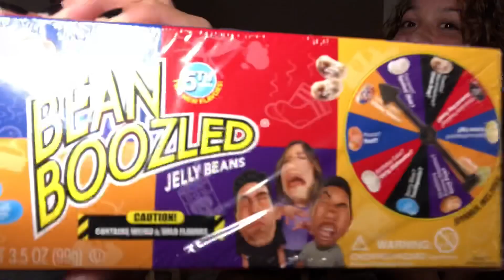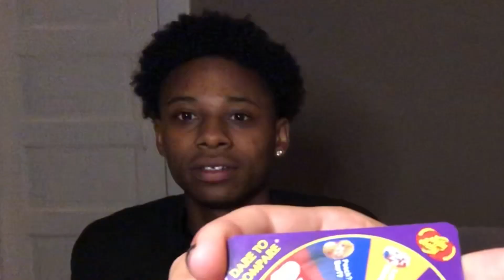BEAN BOOZLED CHALLENGE!